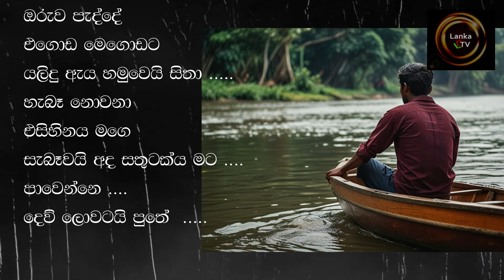දුක් කඳුළු ගංගාව මැද්දේ ---- ජගත් පනාගොඩගේ ගේ නිර්මාණයක් !| LankaTvChannel1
Dear Viewers,

🎭 Join Panagodage Kalliya on LankaTVChannel1!

Discover hilarious Sinhala funny videos and captivating drama songs created by talented amateurs from Sri Lanka – all on our channel, LankaTVChannel1. We're here to support aspiring artists without charging a dime. Let's spread laughter and creativity together!

sinhala video
sinhala video song
sinhala short film
film
sinhala joke
new video song
new sinhala drama
සිංහල ගී
සිංහල වීඩියෝ
සිංහල ටෙලි නාට්‍ය
best sinhala video song
srilanka wedding
srilanka politic
srilanka today
srilanka parliment
panagodage kalliya